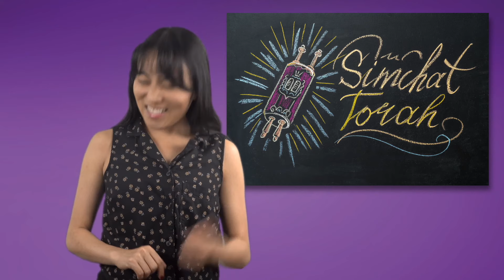Sukkot - Jewish Holidays for Kids!